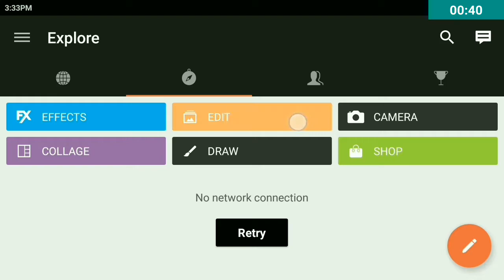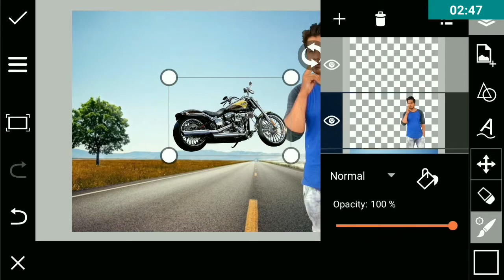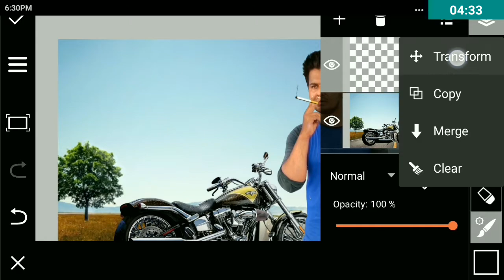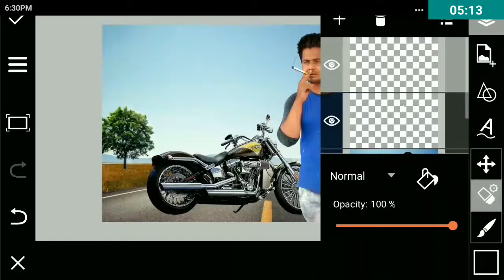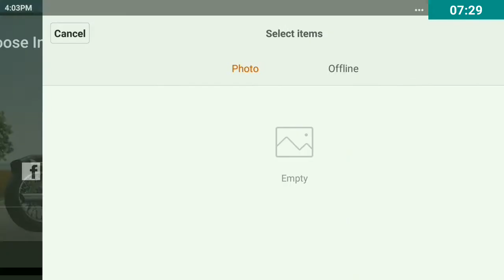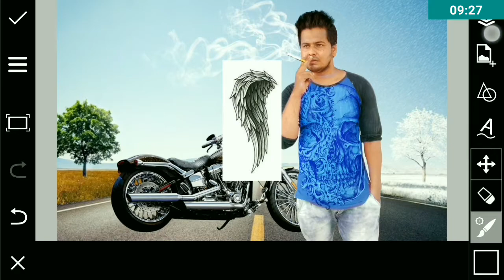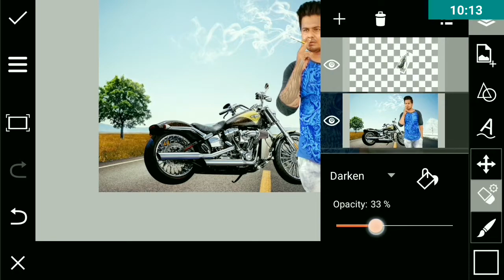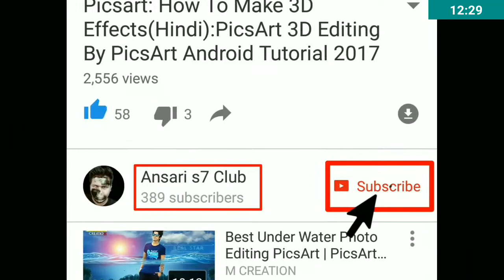Picsart tutorial Smoker Boy Heavy Editing Like Photoshop:Cigarette Photo Manipulation Tutorial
# Hello Friends #
*My Name Shezad Ansari*
[Every 3 day upload New Editing Video In Hindi]

(Ya Fir Aap Direct Instagram Pe Hamare Channel Ka Name "Ansari s7 Club" search karle)

#Use photo link##

### My Channel Other Photo Editing Video ###

picsart,
picsart apk,
picsart online,
picsart poster,
picsart movie poster design,
picsart action movie poster,
picsart movie poster editing,
picsart action poster editing,
best action movie poster edit,
picsart editing,
picsart tutorial,
picsart editing video in Hindi,
Picsart poster tutorial,
Professional Camera Lens Background,
PicsArt editing video in Hindi & Urdu,
picsart animation,
picsart art,
picsart blur,
picsart clipart,
picsart collage,
picsart crack,
picsart cool editing,
picsart download,
picsart effects,
picsart hdr,
picsart hd,
picsart hindi,
picsart hairstyle,
picsart mobile,
picsart online,
picsart photo,
picsart png,
picsart studio,
picsart tricks,
picsart tips,
picsart use,
picsart under the sea,
white background,,
cb edit,
cb edit video 2017,
new cb edit,
cb editing tutorial,
cb editing,
Photoshop cc, cs6, cs5.5, cs5, cs4, cs3, pro
mytakesilo,
cara edit city manipulation,
Cara edit,
cara edit Photoshop,
cara edit picsart,
Photoshop,
Adobe Photoshop,
how to use Photoshop,
Photoshop editing,
Photoshop tutorial,